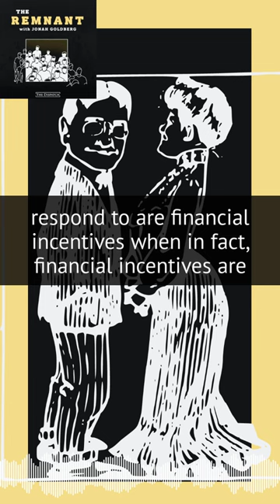Having kids is a status symbol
Jonah Goldberg explains his theory on why birth rates go up and down for professional woman also pursuing motherhood.

Follow The Dispatch for news, analysis, and debates about American politics, culture, and international affairs. Available on all podcast platforms.

The Remnant
Jonah Goldberg enlists a “Cannonball Run”-style cast of stars, has-beens, and never-weres to address the most pressing issues of the day.